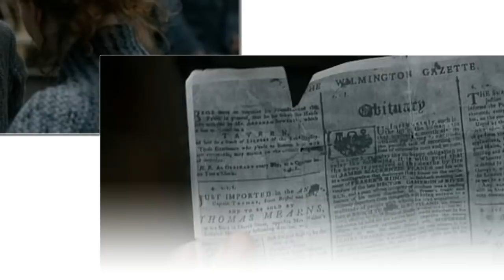Brianna Finally Reunites with Claire (and Meets Jamie!) on Outlander